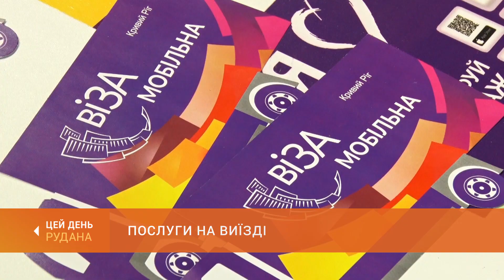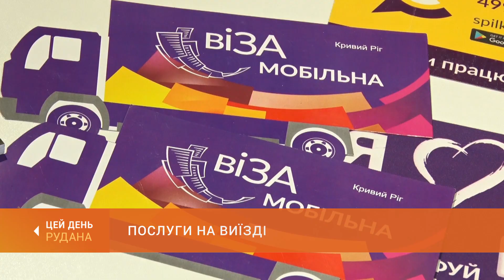Послуги на виїзді: мобільний офіс "Візи" сьогодні обслуговував жителів селища Мирівське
Мобільний офіс Центру "Віза" побував сьогодні на виїзді у селищі Мирівське. Зокрема, отримували адмінпослуги мешканці модульного містечка. Ігор Кононенко поспілкувався з фахівцями і клієнтами сервісу на колесах.